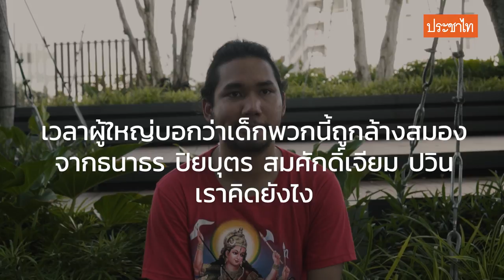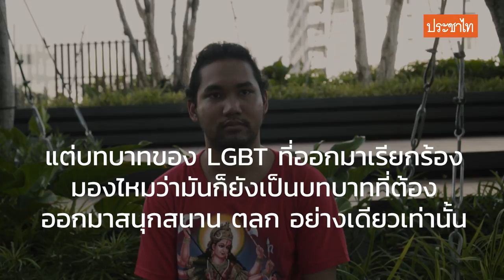“เราเรียกร้องเพื่อให้อำนาจที่กดทับในทุกมิติพังลง” ม็อบในมุมของ ‘แรปเตอร์’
ชวนคุยกับ ‘แรปเตอร์’ ผู้ดำเนินรายการกลุ่มประชาชนปลดแอกเล่าถึงปรากฏการณ์ที่ผู้หญิงและ LGBT ในม็อบมีบทบาทเพิ่มขึ้น ยืนยันไม่โดนล้างสมอง เพียงแต่เกิดคำถามกับแบบเรียนและสภาพสังคมที่เป็นอยู่ พร้อมภาพฝันที่อยากให้เกิดความเท่าเทียมในทุกมิติ

"หน้าหนูดูง่วงไหมคะ เมื่อคืนหนูไป สภ.คลองหลวงมา หนูก็เลยจะเปื่อยๆ นิดนึง"

แรปเตอร์ นิสิตชั้นปีที่ 4 คณะอักษรศาสตร์ จุฬาลงกรณ์มหาวิทยาลัย สมาชิกคณะประชาชนปลดแอก และกลุ่มเสรีเทยพลัส ผู้ดำเนินรายการของหลายม็อบในช่วงที่ผ่านมาถามเราระหว่างถ่ายสัมภาษณ์

เธอหมายถึงเมื่อวันที่ 24 ส.ค. ที่ผ่านมา เจ้าหน้าที่ตำรวจจับกุม 'ไมค์-ระยอง’ หรือ ภาณุพงศ์ จาดนอก ผู้ขึ้นปราศรัยในงานชุมนุม 'ธรรมศาสตร์จะไม่ทน' เมื่อวันที่ 10 ส.ค.ด้วยข้อหายุยงปลุกปั่นตามมาตรา 116 ซึ่งหลังจากมีการจับกุมก็มีประชาชนหลายคนเดินทางไปให้กำลังใจไมค์ที่ สภ. แรปเตอร์เองก็เป็นหนึ่งในนั้น

เมื่อเจอแรปเตอร์ขณะที่ยังไม่แต่งองค์ทรงเครื่อง หรือที่เรียกว่าการแต่ง 'แดร็กควีน’ เราแทบจำไม่ได้ว่าเธอคือคนเดียวกับผู้ดำเนินรายการเอนเนจี้แรง ตลก สนุกสนานที่มาพร้อมสาระและประเด็นเฉียบมัดใจผู้ชุมนุมอยู่หมัด ตั้งแต่ 'ม็อบไม่มุ้งมิ้งแต่ตุ้งติ้งค่ะคุณรัฐบาล' จนมาถึงม็อบใหญ่ครั้งล่าสุดเมื่อวันที่ 16 ส.ค. ที่ผ่านมา

เรามีหลายเรื่องที่อยากคุยกับเธอ ในฐานะที่เป็นคนรุ่นใหม่ที่สนใจกิจกรรมทางการเมือง ซึ่งน่าสนใจที่คนรุ่นนี้ไม่ได้มีการชุมนุมแบบเดิมที่เคยเป็นภาพจำของเราอีกต่อไป ไม่ใช่การชุมนุมยาวนานนอนค้างอ้างแรม หรือภาพลักษณ์ปราศรัยของผู้ชุมนุมที่เน้นความจริงจัง เข้มแข็ง เพียงอย่างเดียวอีกต่อไป การชุมนุมรอบนี้คือแฟลชม็อบ ที่มีธีมการชุมนุมตามป็อบคัลเจอร์ ตั้งแต่หอแต๋วแตก แฮมทาโร่ แฮร์รี่ พอตเตอร์ ที่เปิดโอกาสให้กลุ่มคนผู้มีความสนใจตามธีมอันหลากหลายนี้ได้เข้ามามีส่วนร่วมกับกิจกรรม

ที่น่าสนใจยิ่งกว่าคือปรากฏการณ์ที่ผู้เข้ารวมชุมนุม ผู้ขึ้นปราศรัย หรือผู้ดำเนินรายการ มีความหลากหลายทางเพศมากขึ้นอย่างเห็นได้ชัด ผู้หญิงและกลุ่ม LGBT ขยับขึ้นมีบทบาทและส่วนร่วมในการชุมนุมไม่แพ้ผู้ชาย

กลุ่มผู้ที่เข้าร่วมชุมนุมก็มีหลากหลายอัตลักษณ์และประเด็นของกลุ่ม เช่น กลุ่มผู้หญิงปลดแอกที่พูดประเด็นทำแท้งถูกกฎหมาย กลุ่มเปอร์มาสที่พูดถึงปัญหาสามจังหวัดชายแดนใต้ กลุ่มคณะกรรมการประสานงานองค์กรพัฒนาเอกชนภาคอีสาน (กป.อพช.อีสาน) ที่พูดเรื่องปัญหาที่ทำกินกับกฎหมายที่ไม่เป็นธรรม รวมทั้งกลุ่มคนเสื้อแดงที่เข้าร่วมชุมนุมในฐานะคนเสื้อแดงด้วยความภาคภูมิใจ

“เราคิดว่ามันคือการรวมคนทุกกลุ่มเข้ามา ปรากฏการณ์สำคัญคือการพูดถึงคนเสื้อแดงอีกครั้ง มัน 10 ปี พอดีกับการล้อมปราบคนเสื้อแดง หลังจากที่เขาถูกลดคุณค่าความเป็นมนุษย์ ถูกเรียกเป็นควายแดง เขาถูกทาสีให้กลายเป็นผู้ก่อการร้าย เป็นภาพของความรุนแรง เราเคยคุยกับพี่น้องเสื้อแดงหลายคน ตอนนั้นเขาต้องซ่อนตัว เอาเสื้อไปเผาทิ้ง เอาพร็อบต่างๆ ตีนตบ ผ้าผูกผม ไปเผาทิ้งหมดเลย เพราะมันถูกตีตราหนักมากในสังคม ตอนนั้นใครประกาศตัวเป็นเสื้อแดงอยู่ยากมาก

"แต่สิ่งที่เกิดขึ้นตอนนี้ เรากลับมาโอบรับและพูดถึงคนเสื้อแดงในฐานะที่เขาเป็นคนที่ต่อสู้เพื่อประชาธิปไตยมาก่อนเรา เรากลับมาให้คุณค่า และชื่นชมวีรกรรมของพวกเขาในฐานะที่พวกเขาเคยถูกกดขี่ เคยถูกความอยุติธรรมทำร้ายมาก่อน เคยถูกตีตรามาก่อนว่าเป็นคนชังชาติ เหมือนที่เราโดน เป็นการโอบรับคนทุกกลุ่มในสังคมที่มีอุดมการณ์เดียวกัน มาต่อสู้ด้วยกัน โดยที่เราไมไ่ด้ลบตัวตนของเขาออกไป ไม่ใช่ว่ามาอยู่ตรงนี้แล้วเรากลายเป็นสิ่งใหม่ แต่เราเอ็มพาวเวอร์คนทุกกลุ่ม เราอยู่ตรงนี้ในฐานะความหลากหลายของผู้คน ที่ไม่ได้เป็นหนึ่งเดียวกันในแง่ของอัตลักษณ์ แต่เป็นหนึ่งเดียวกันในแง่ของอุดมการณ์และการต่อสู้ ซึ่งอันนี้เป็นปรากฏการณ์ที่น่าสนใจและทำให้มีพลังมากในยุคนี้” แรปเตอร์แสดงความเห็น

เราชวนเธอคุยยาวๆ ถึงปรากฏการณ์ของการชุมนุมในภาพใหญ่ที่เกิดขึ้น วิธีคิดของคนรุ่นใหม่ ภาพฝันของสังคมนี้ของเธอ และความกลัว ความกังวลที่เกิดขึ้นในช่วงเวลานี้